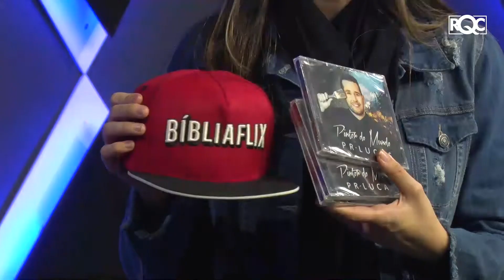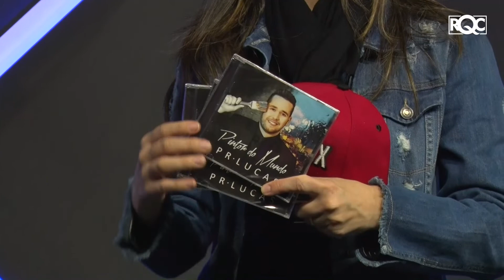EB Talk | 17/09/2018 Ft. Pr. Lucas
Você está assistindo ao programa EB Talk apresentado por Pastor Ciro Cabral do Lago, com a participação especial do cantor e compositor Pr. Lucas. Estamos felizes por você ter escolhido fazer parte da nossa comunidade online. Não deixe de interagir conosco enviando seu comentário e suas perguntas, curtindo e compartilhando esse vídeo.